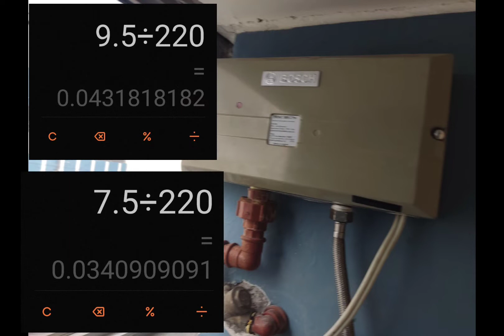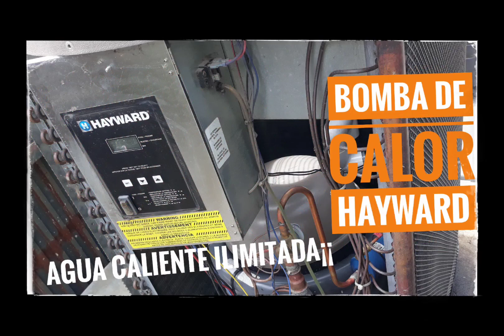Calefón Bosch TRONIC 3000C Pro COMO CALEFON calentador bosch 4/40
BOSCH 3000C Pro